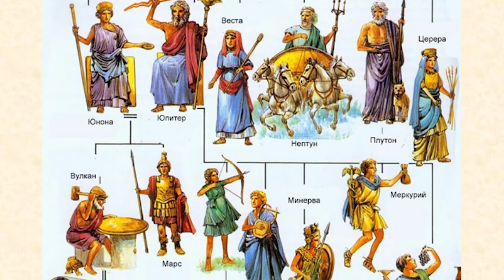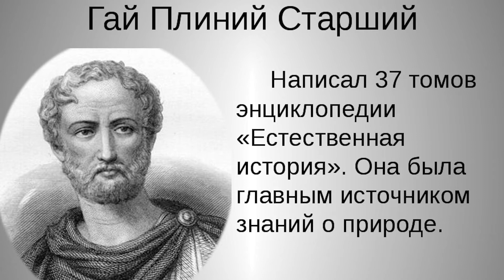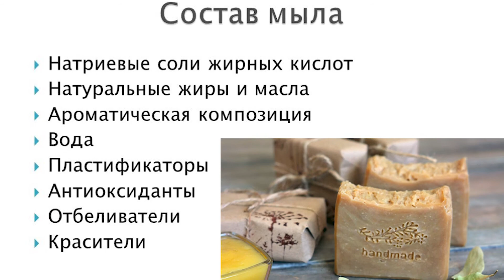Как появилось МЫЛО | История создания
Вы никогда не задумывали чем в старину стирали вещи?
Некоторые применяемые ранее способы ставят под сомнения саму цель таких процедур, например, очищение речным песком, молоком, золой, разбухшими отрубями, а также еще более “экстремальные” – бычьей желчью, яичными желтками, свежим пометом и т.д.

Главы:
0:00 История появления первого мыла
0:52 Шумерское(вавилонское) мыло
1:07 Римское мыло
2:25 Мыло и гигиена в Средневековое в Европе
3:24 Современное мыло

Кроме того, Во многих странах для стирки применяли корни, кору или плоды растений которые от природы обладают “мылящимися” свойствами – например Мыльнянка и кора Белого ореха. Каждый  из предшественников современного мыла выполнял свою узкую функцию: отчищал грязь, но был далеко не универсален и почти не подходил для мытья тела человека.

Удивительно, что на одной из шумерских глиняных табличек, датированной 2500 годом до нашей эры, был описан процесс производства мыла. Смесь древесной золы и воды кипятили, затем растапливали в ней жир, получая мыльный раствор.

Однако долгое время изобретение мыла приписывалось именно римлянам.
В Риме мыловарение приобрело широкое распространение и выделилось в отдельную ремесленную отрасль. Так при раскопках Помпеи археологами была раскопана мыловарня, где найдены готовые куски мыла. Есть версия, что само слово soap (мыло) произошло от названия горы Сапо в древнем Риме, где совершались жертвоприношения богам. Подтверждение этому факту можно найти в трактате римского писателя и учёного Плиния Старшего “Естественная история”.
После падения Римской империи и с началом так называемого темного времени в Европе, чистота и личная гигиена отошли на второй план, поэтому производство мыла пошло на спад, но рецепты не были утеряны и небольшие кустарные мастерские продолжали дело мастеров древности.

В средневековой Европе мыться было непопулярно — такая беда случалась с европейцем примерно раз в год. В остальное время достаточно было искупаться. Именно в средние века в Европе изобрели духи — как раз для борьбы с неприятным запахом.

Процесс мытья также не поощрялся церковью, а напротив — порицался. Считалось, что, помывшись, человек смывает с себя благодать, полученную им при крещении. Крещение должно было отмыть христианина раз и навсегда — в прямом и переносном смысле.

Моду на чистоту завезли в Европу рыцари-крестоносцы, которые во время крестовых походов побывали в арабских странах. В 1424 году в Италии был сварен первый кусок твердого мыла. До сих пор итальянское твердое мыло считается одним из лучших в мире. Тогда мыло считалось предметом роскоши — им пользовались только представители духовенства и дворянства.

И лишь в 1790 году французским химиком Николой Лебланом (Nicolas Leblanc) было получено из поваренной соли новое вещество – сода, которая стала повсеместно широко применяться в качестве более дешевого заменителя золы.
А в 1808 году мыло получило свой современный состав. Его вывел французский химик Мишель Эжен Шеврёль.

1. Поделитесь ссылкой на это видео со своими друзьями.